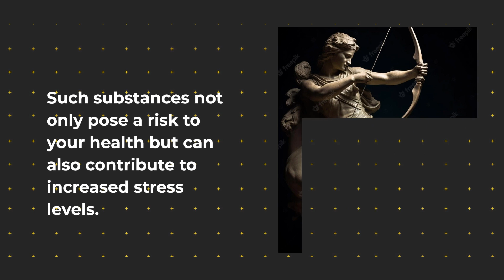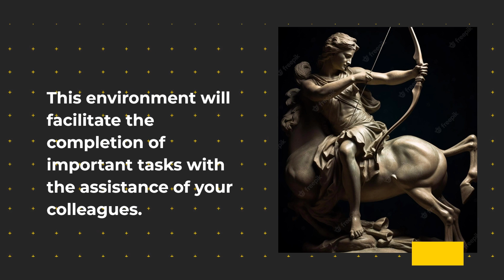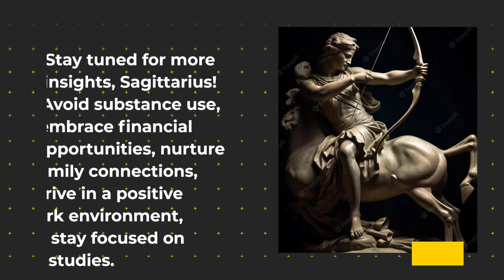Sagittarius weekly horoscope June 19, 2023 to June 25, 2023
Join us on a cosmic journey as we explore the powerful energies and influences that will shape the upcoming week for Sagittarius individuals. Delve into the captivating world of astrology and uncover what the stars have in store for you in the realms of love, career, finance, and health. From exhilarating opportunities to potential challenges, our tailored astrological forecast will be your guiding light.
If you found this video helpful, we kindly ask for your support by giving it a thumbs up and sharing it with others. Join our vibrant community as we uncover the mysteries of the cosmos together.